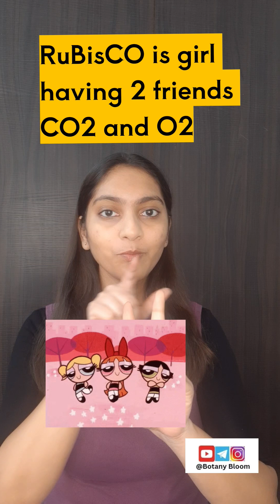Photorespiration in Kannada